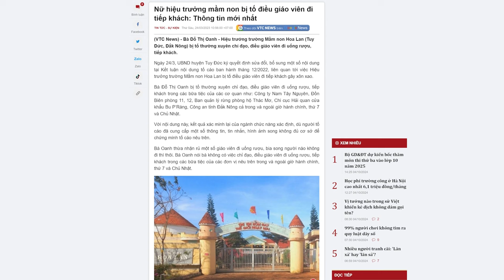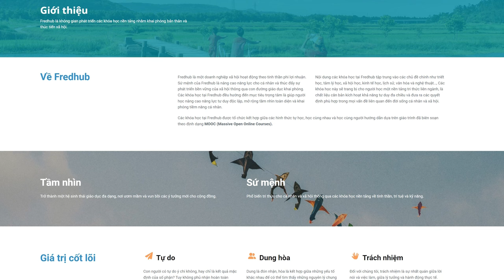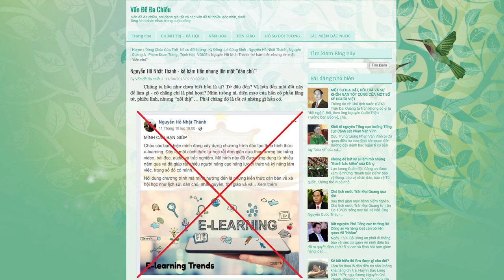Miễn học phí cho con của giáo viên: Di sản của cố Tổng Bí thư Trọng và “lợi ích nhóm”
Dư luận cho rằng, cần thay đổi căn bản về tư duy, và phải xây dựng hệ thống giáo dục cho con người, chứ không phải vì quyền lợi của các nhóm lợi ích, thì lúc đó, nền giáo dục Việt Nam mới có thể “cất cánh”.

Xem bài chi tiết tại:
Hoặc: